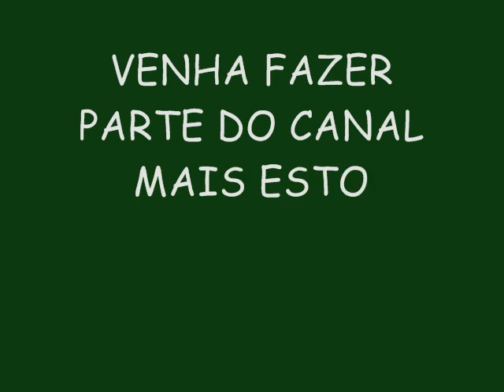DAN VENTURA E OS MENINOS VERÃO 2015 LANÇAMENTO - GOSTOSO E PEGADOR